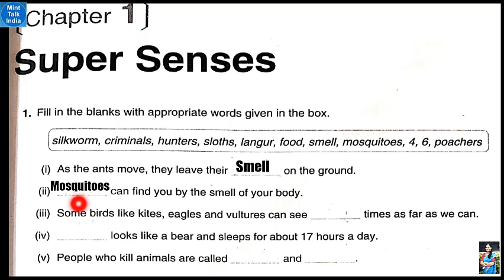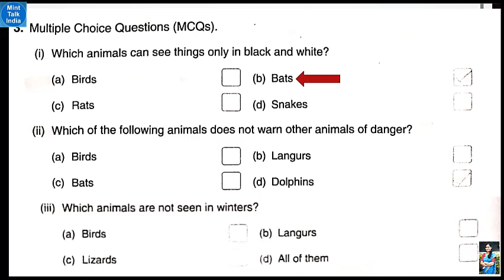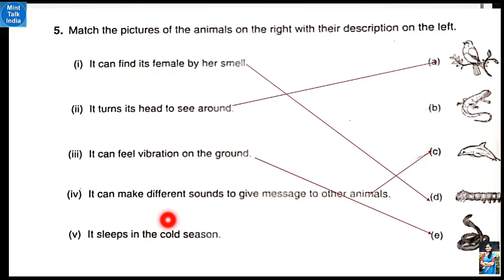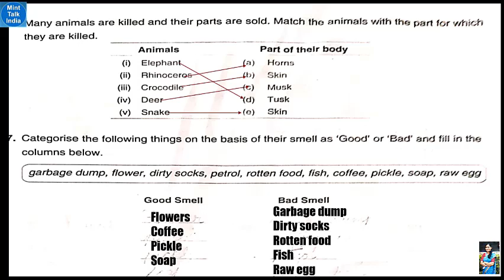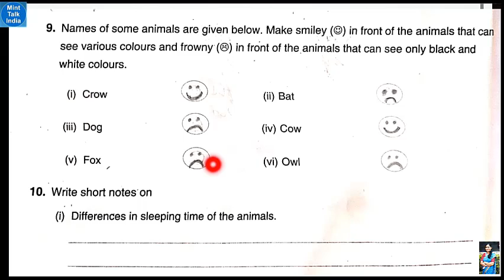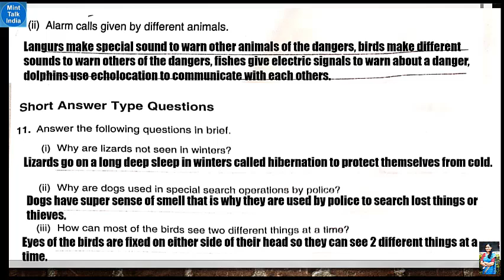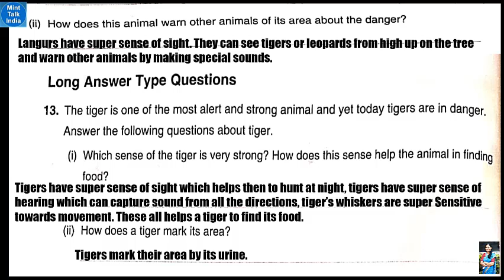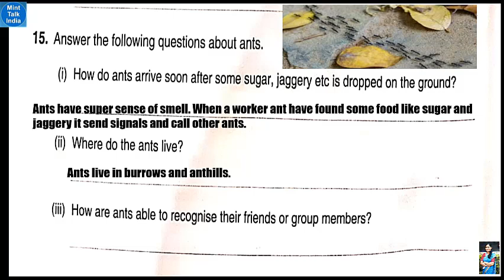Super Senses - Workbook Solution | Class 5 EVS Chapter-1 | NCERT Workbook Arihant Publication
In this video we have given answers for NCERT Class 5 EVS Workbook Chapter- 1 ' SUPER SENSES '